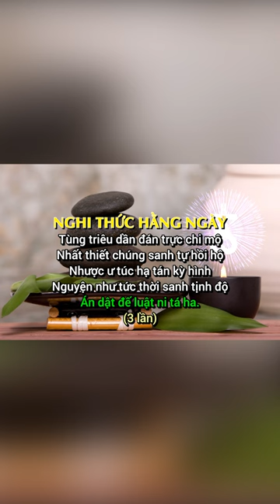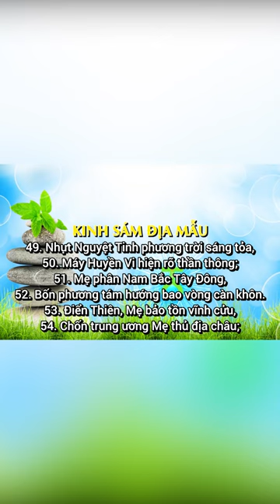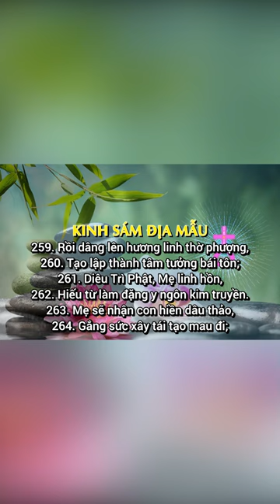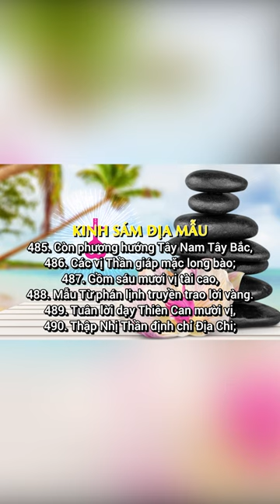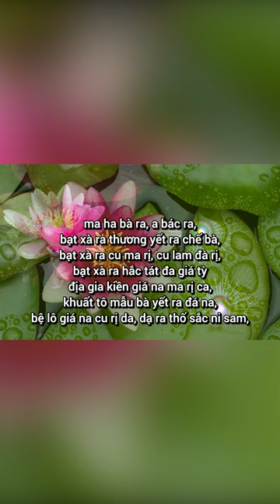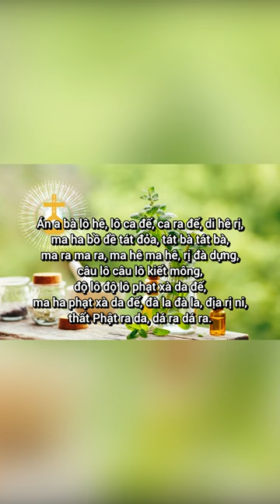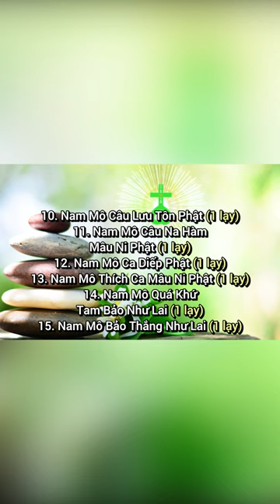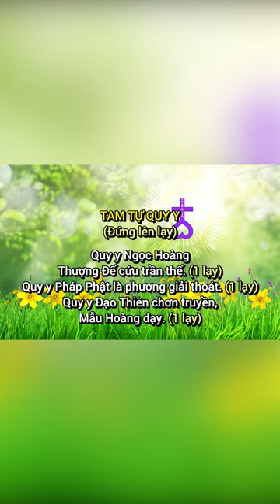Tụng Kinh Thiên Tâm Cực Kỳ Linh Nghiệm - Bệnh Nặng Đến Đâu Cũng Hết, Nghiệp Lớn Đến Đâu Cũng Tan